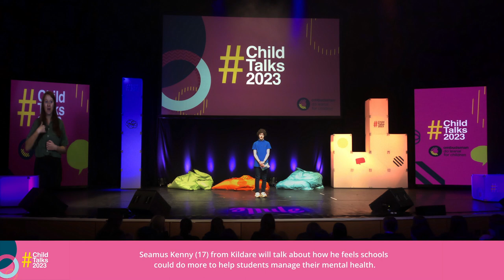Seamus Kenny - Child Talks 2023